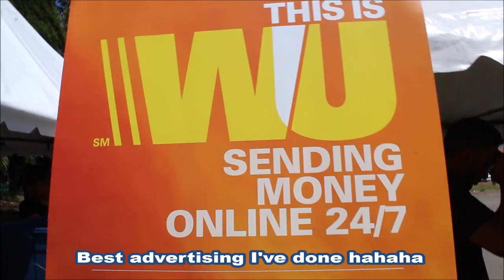I FINALLY TRIED HORSE AT TONGA DAY! [VLOG #94]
Sorry I haven;t posted lately, just been lazy lol. Anyway another year where I went to Tonga Day with Viah and Winnie and thought I wasn't going to try the good stuff BUT I finally got to try it! Shoutout to Viah and Winnie for being legends, love y'all!! SO anyway enjoy the vlog and much love

Follow these guys too :)

Just some Polynesian kid doing something on the side :D

Much love peeps